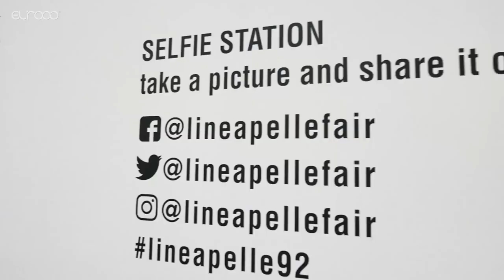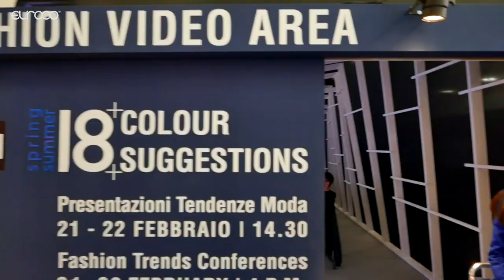LINEAPELLE 2020 | All you need to know about Leather!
LLINEAPELLE 2020
What's new?
All you need to know about Leather at Lineapelle!

INEAPELLE is the most important international exhibition dedicated to leather, accessories, components, synthetics and models for footwear, leather goods, garments and furniture.

The fair system represented by LINEAPELLE and its connected “niche” events showcases the high quality of the exhibiting companies, with their outstanding style and customer service.

Launched in 1981, it has become the most qualified international exhibition of leather and accessories, components, synthetics for footwear, leather goods, garments and furniture. The event takes place twice a year, in February for the summer and September for the winter collections, at the Milan exhibition centre.

Lineapelle has been characterised by its constant leadership in quality and style innovation, which makes it indispensable to the leather demand worldwide.

The exhibition has enhanced its offer by further "niche" events: Lineapelle New York, Lineapelle London.